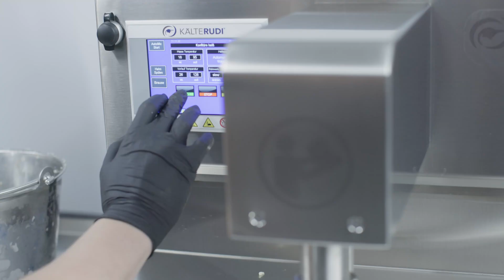Kälte Rudi® Making of Fruchtaufstrich Winterapfelzauber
Winterapfel Fruchtaufstrich, einfach hergestellt in unserem DITHERM. Alle Zutaten zusammen in die Maschine geben, Programm starten… und dazwischen etwas anderes erledigen. Den noch heißen Fruchtaufstrich direkt in die Gläser füllen. Fertig! 💪🤩

Unseren DITHERM gibt es in verschiedenen Ausführungen, passend zu euren Bedürfnissen!

Fragt gerne nach!